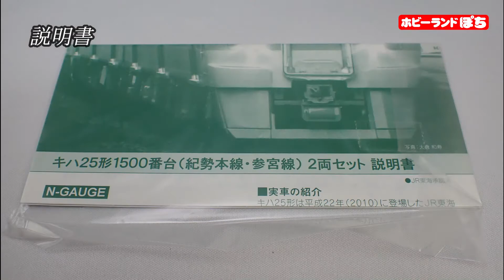Nゲージ商品状態確認動画 KATO 10-1372 キハ25系1500番台(紀勢本線・参宮線)2両セット【ホビーランドぽち/鉄道模型】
【動画内容】

2021年10月9日・10日開催予定の第210回ホビーランドぽちフェスティバルin名古屋にて販売予定の中古鉄道模型⇒ KATO 10-1372 キハ25系1500番台(紀勢本線・参宮線)2両セットの状態確認動画となります。

※販売時間や価格などのご質問にはお答えしかねます。
※一点物につき売切れの際はご了承ください。

第210回ホビーランドぽちフェスティバルin名古屋

 KATO 10-1372 キハ25系1500番台(紀勢本線・参宮線)2両セット

使用BGM
甘茶の音楽工房さま